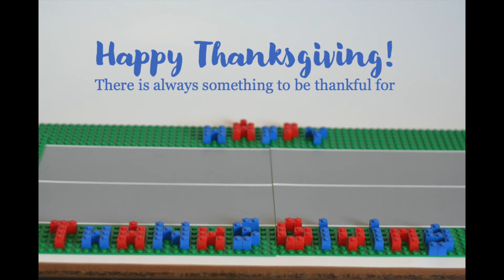Happy Thanksgiving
Thanksgiving special Lego Stop Motion